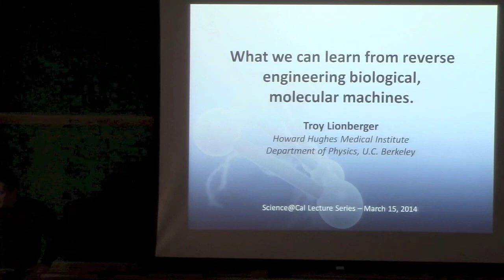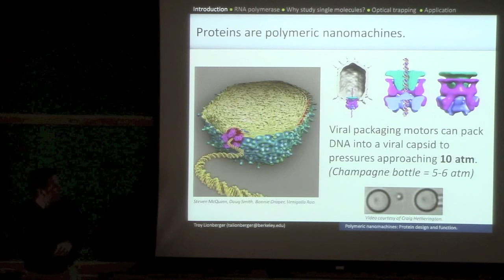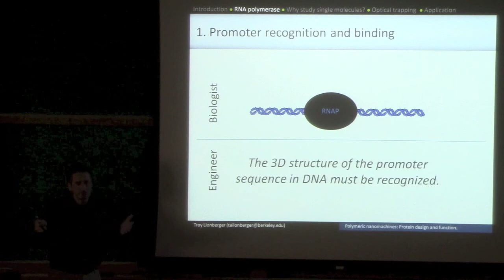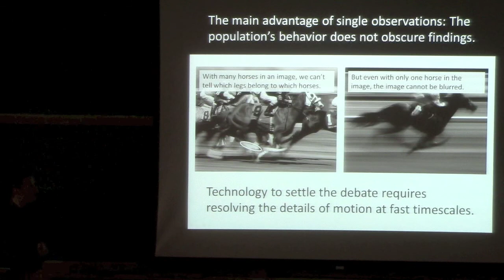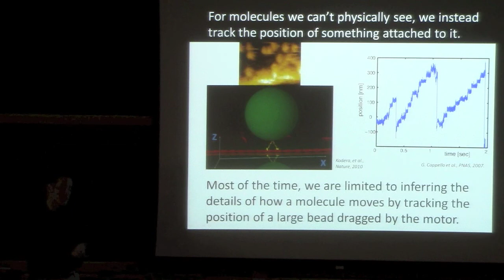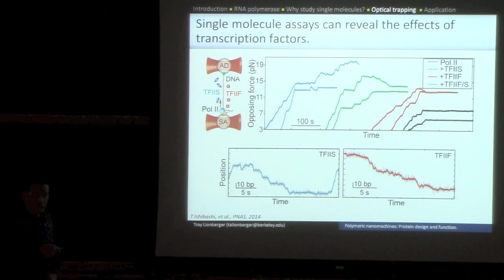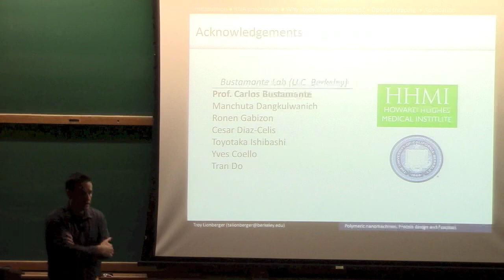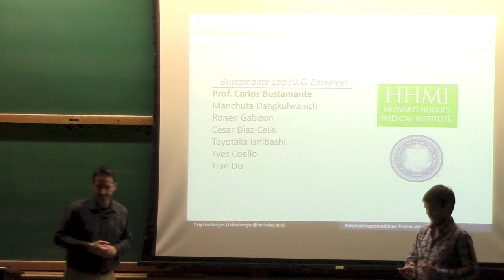Dr. Troy Lionberger -- What we can learn from reverse engineering biological, molecular machines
Dr. Troy Lionberger, UC Berkeley researcher at the Howard Hughes Medical Institute, tells us about molecular motors and how genes turn on and off inside of cells.